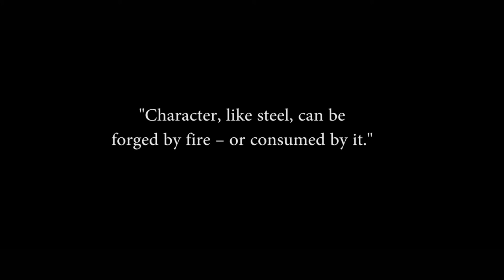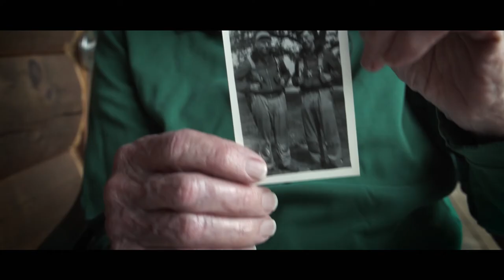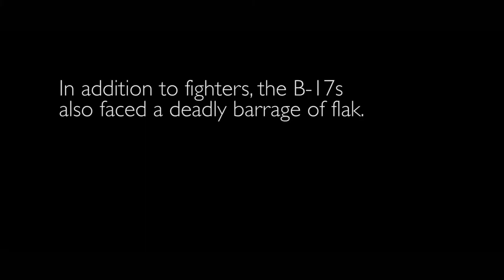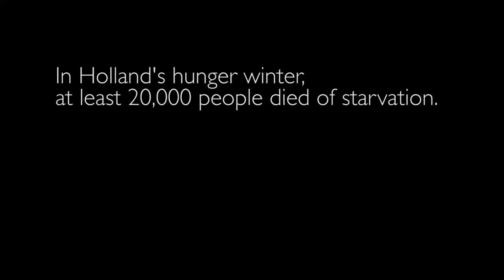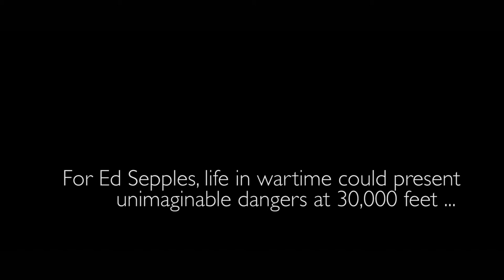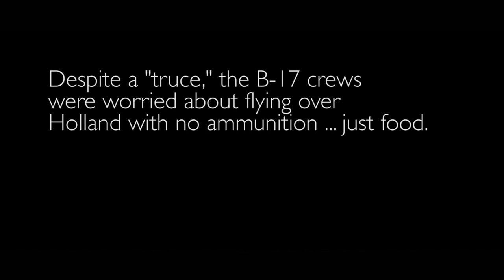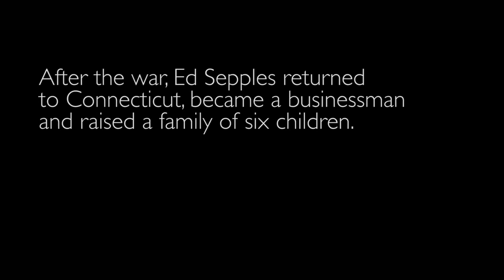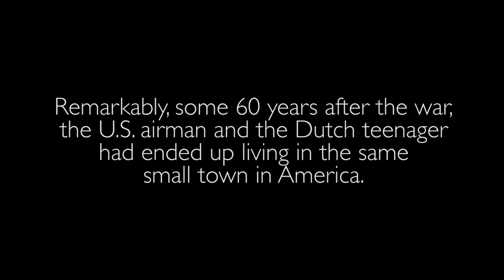Hunger Winter and the Bomb Bay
A WWII veteran assigned to a B-17 and a Dutch native who survived Holland's "hunger winter" tell their remarkable stories, which intersect over the span of 60 years. With Ed Sepples and Ted Veling.